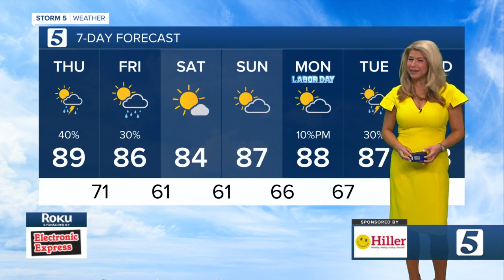Nikki Dee Ray Yellow Hot Dress September 03 2020